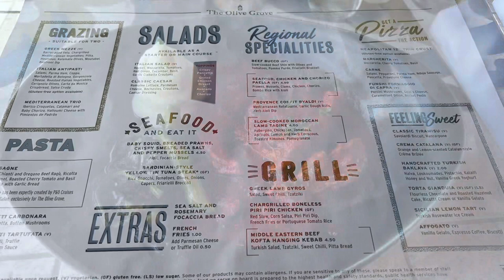P&O Cruises Iona - Canaries Cruise Day 9 (Sea Day)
Solo meet at the Crow’s Nest, Trek the Deck, games with friends, and some pamper time 😍